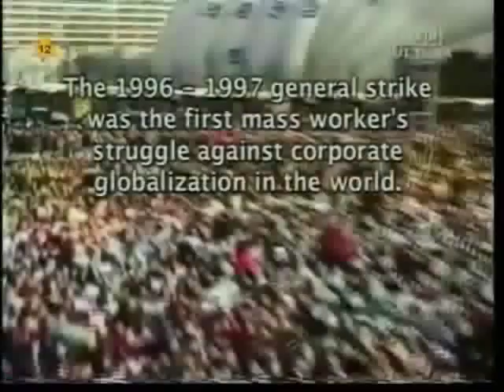Hymn EZLN! Viva Zapata!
Urywki pochodzą z filmu 'Czwarta wojna światowa'- także dostępnego na moim koncie, zapraszam do oglądania!